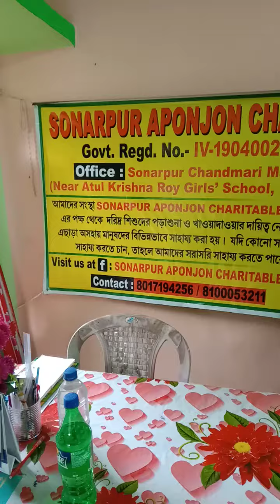1 st class of Thursday